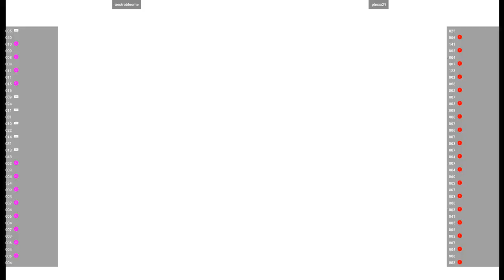CVS2 🕹 aestrobloome VS phoxx21